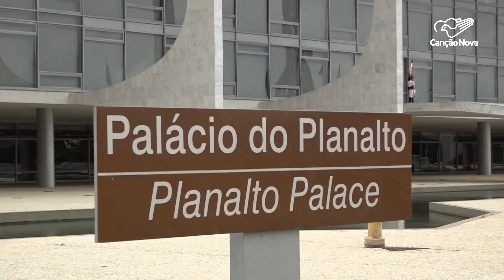Geraldo Alckmin será coordenador da equipe de transição do governo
O vice-presidente eleito Geraldo Alckmin, indicado como coordenador da equipe de transição do governo de Luiz Inácio Lula da Silva, chegou à Brasília na manhã desta quinta-feira, 3. Na parte da tarde ele se reuniu com o ministro da Casa Civil, Ciro Nogueira, para formalizar o início da transição do governo atual para o governo do PT.

Reportagem de Camila Castro e Ersomar Ribeiro

Deus abençoe!